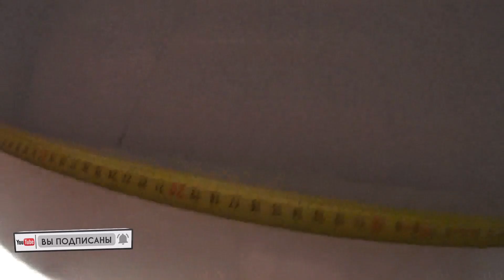ДОМИК ВДАЛИ ОТ ГОРОДА / ПОВЕСИЛИ ШТОРКИ / СДЕЛАЛ РАКОВИНУ / ДАЧНЫЙ УЧАСТОК В 20 СОТОК.